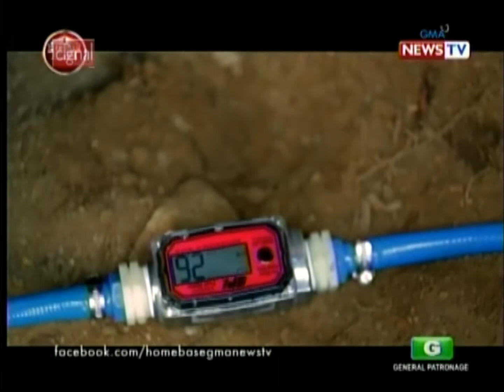Australian Experts Explain the TermX Replenishment System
Colin Davies, the inventor of the TermX Replenishment System explains how the system addresses all the most difficult termite problems with the only high-pressure chemical delivery system.